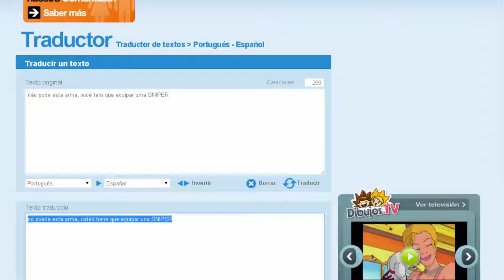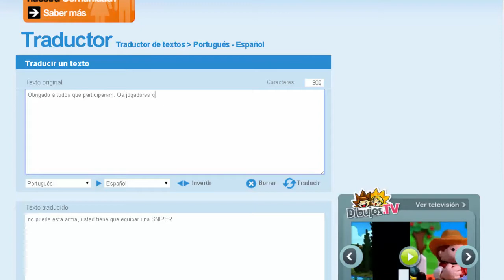ZSR #3 Grenade & Melee Weapons